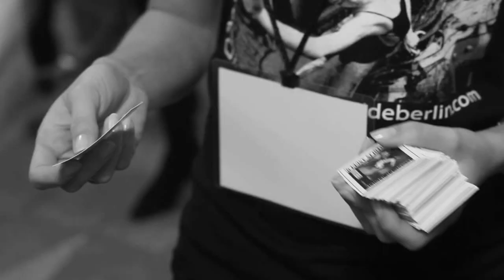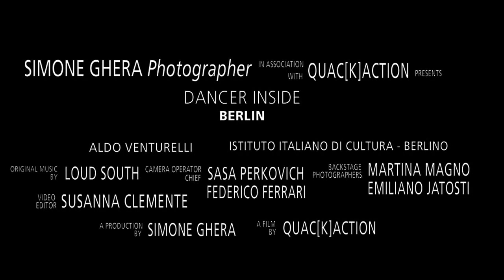OPENING DAY BERLIN EXHIBITION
Opening day of the Berlin exhibition of the project DANCER INSIDE dedicated to dance and architecture, that took place in the Franzosischer Dom (Gendarmenmarkt). We have also the performance of the Staatlische Ballettschule Berlin and the interview of Aldo Venturelli, Director of the Italian Cultural Institute, both institutional partners of the event.